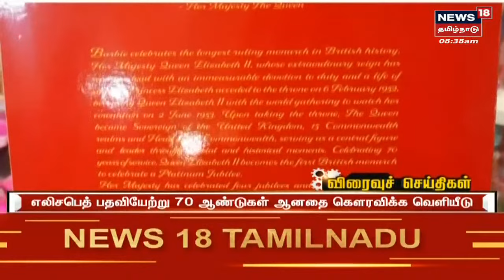PM Modi : Boris Johnson | இந்தியா - இங்கிலாந்து இடையே ரூ.8,300 கோடிக்கு ஒப்பந்தம்?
News18 Tamil Nadu | PM Modi : Boris Johnson | இந்தியா - இங்கிலாந்து இடையே ரூ.8,300 கோடிக்கு ஒப்பந்தம்?  | செய்திகளை  துல்லியமாகவும் துரிதமாகவும் வழங்கும் தமிழகத்தின் முதன்மை செய்தி தொலைக்காட்சி உங்கள் நியூஸ் 18 தமிழ்நாடு.